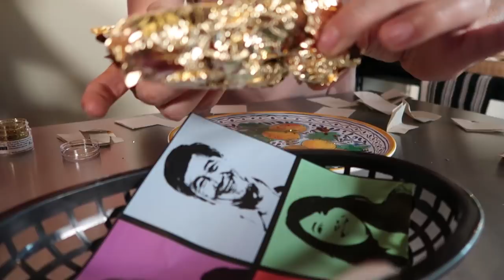LA ALITA de ORO !!!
Esta vez haremos una gran creación, una ALITA de PATO gigante, cubierta en ORO ✨ nos lanzamos al súpermercado por ingredientes de lujo, exóticos y deliciosos y creamos ESTA EXPERIENCIA 😍 ¿Me acompañas?

DINERO GRATI$$$$$$:
1- Este cupón es por $595 de descuento en tu próximo viaje :)

2- Aquí tienes 800 $ de descuento en Farfetch, donde encontrarás la mejor selección de moda del mundo: desde zapatos hasta bolsos, entre otras muchas cosas.

3 - $1000 EN RAPPI: ¡Usa mi código de cupón: ben !

4- ¿Tienes hambre? Obtén $40.00 de descuento en tu primer pedido con Uber Eats con mi código: eats-xfeoi.

6- Quiero regalarte $30 de descuento en cada uno de tus primeros 3 viajes Uber. Para aceptar, usa el código xfeoi y regístrate.Detalles